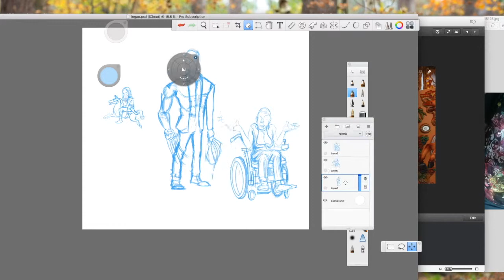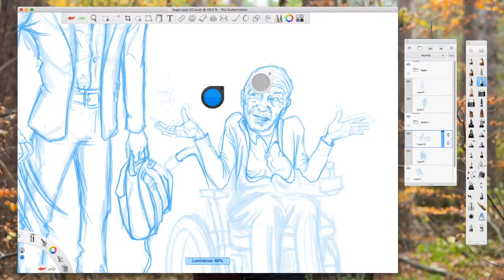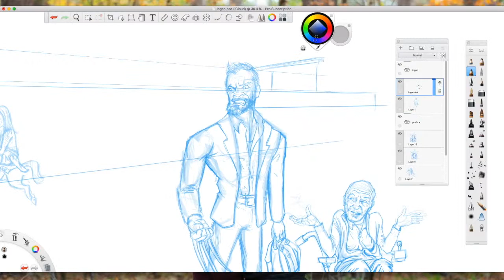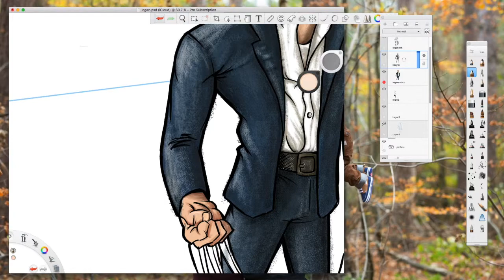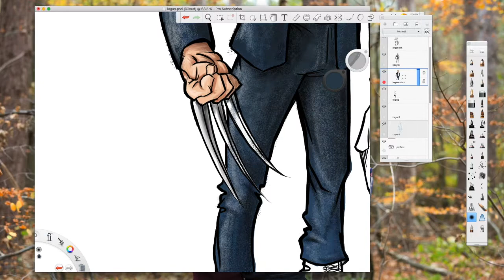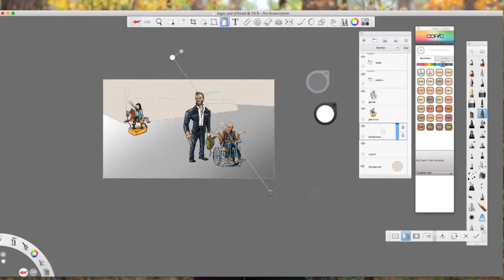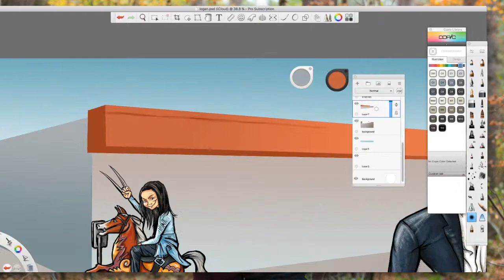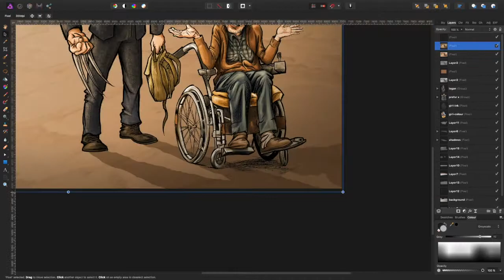Logan - fan art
Enjoyed the Logan film, so created a quick bit of fan art using sketchbook pro on a cintiq pro 13'

Music credits…